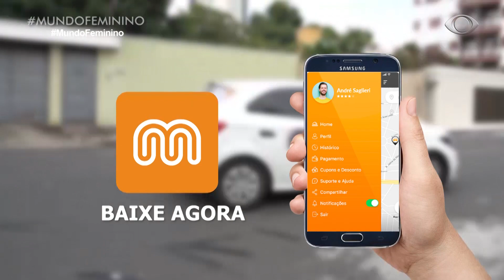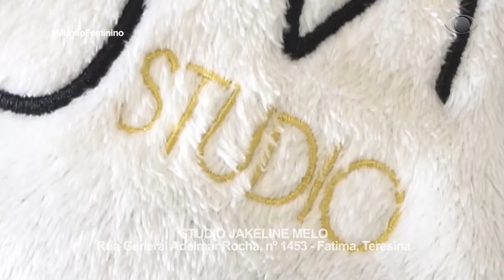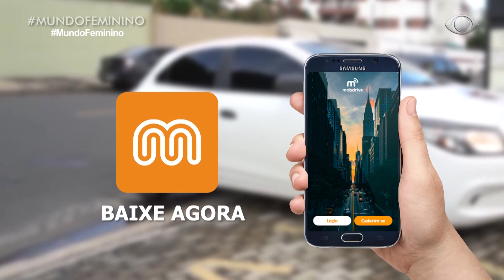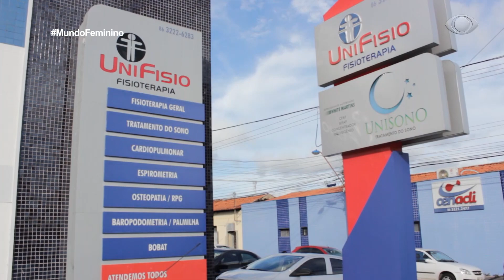PROGRAMA MUNDO FEMININO - 22.06.19